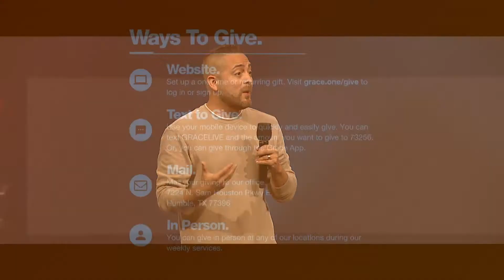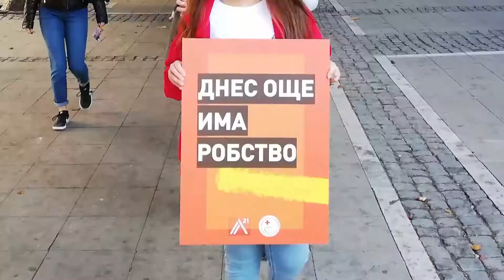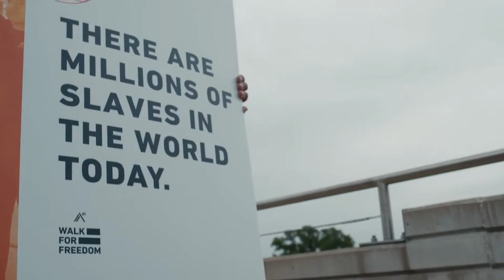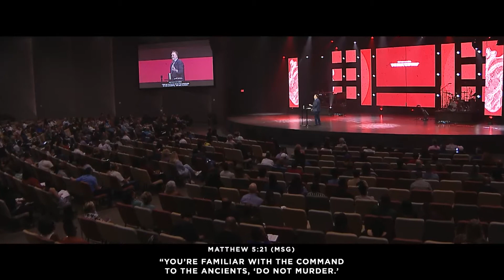Inside Out | Week 1: Matters of the Heart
Thank you for joining us today! To pray with someone live, take part in the service discussion, ask a question, give, or to just have a more interactive church online experience, please join us at our Grace Church Online Campus by visiting the website live.grace.one

Grace Church Online Service times:
Sunday — 9a & 11a

Below are some important links for you to utilize:
Grace Church Online Campus — live.grace.one
Tag peopleTag a locationSet date and time of your postUse this to tag your business partners when you're posting branded content.Tag Unpaid PromotionTag a product